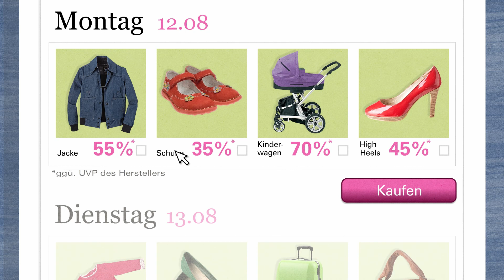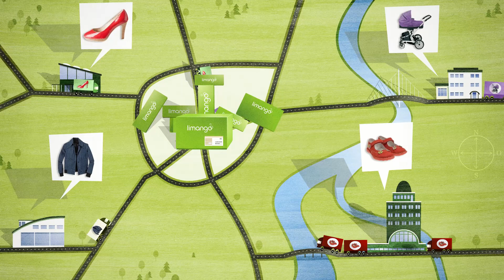JOJO ENSSLIN // Animation Limango